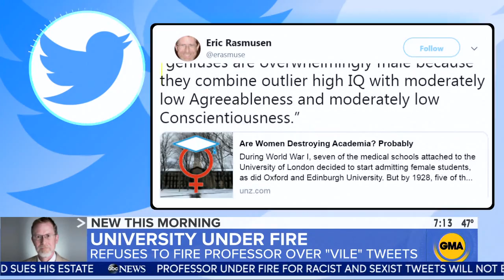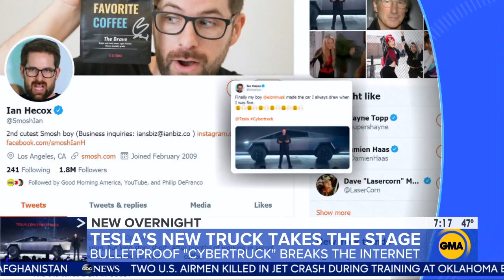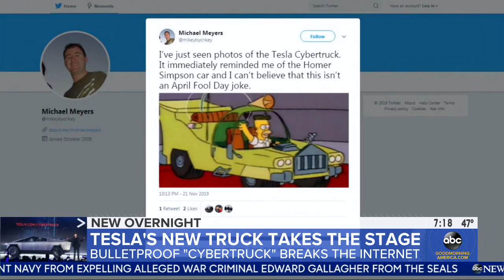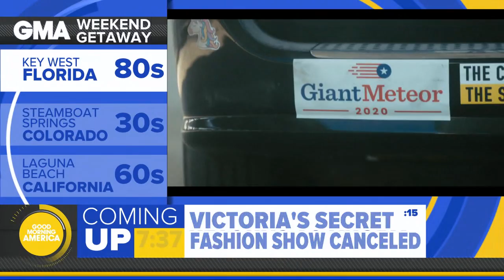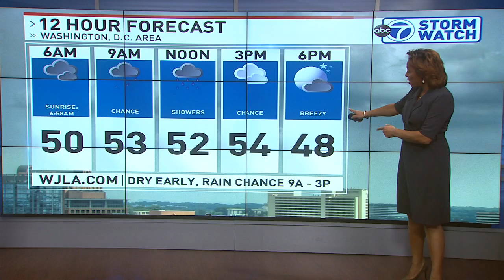WABC GMA news 20191122 0700